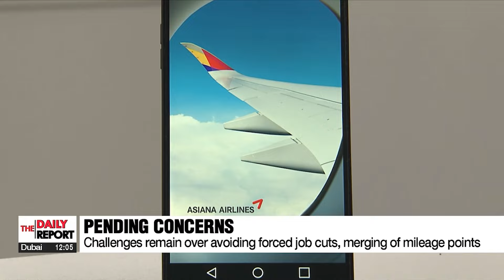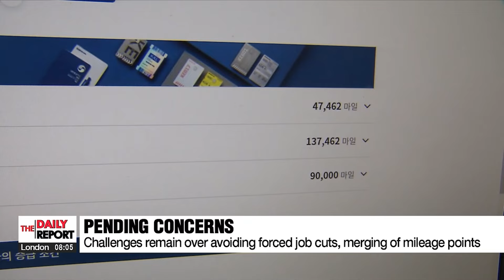Korean Air-Asiana merger gets final EU approval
EU, 대한항공-아시아나 기업결합 최종승인… 내달 합병 마무리

The European Union has granted the green light to Korean Air's takeover of Asiana Airlines hammering down regulatory hurdles to the creation of the seventh largest carrier worldwide.
Lee Eun-jin  has details.

The European Union's competition authority granted final approval for Korean Air's high-profile acquisition of Asiana Airlines on Thursday.
The combined airline will become the world's seventh-largest mega carrier in terms of passenger volume.
Korea's national flag carrier said that the European Commission concluded its review of the airline fulfilling all required conditions.
In February this year, the European Commission granted conditional approval, with two preconditions. One was the operation of a replacement carrier for the four overlapping European routes from Incheon to Barcelona, Frankfurt, Paris, and Rome.
Korean Air has designated T'way Air as the replacement carrier.
And the second condition was the sale of Asiana's cargo business, for which a legally binding agreement has been sealed with Air Incheon.
Korean Air has now gained permission from 13 out of 14 countries, with a review by the United States pending.
The EU's approval has been submitted to U.S. authorities, and the Department of Justice is expected to conclude its review of the deal by the end of December, which is assumed to be a green light as the DOJ normally contemplates legal action only if there is concern of a merger's potential monopoly.
It has taken four years since the deal was first initiated in November of 2020.
However, there are pending concerns from the merger that need to be resolved.
Although Korean Air had earlier pledged to not implement any forced job cuts during the acquisition, industry officials and employees remain skeptical as there will be redundancy in duties performed by personnel of both airlines.
For passengers, there remains a dilemma over how to merge the mileage points from both carriers. Korean Air's points are generally valued higher in the market, which means it is unlikely that the mileage points will be converted at a one-to-one ratio.

Korean Air will keep Asiana as a subsidiary for two years before fully subsuming the carrier.
The successfully merged mega carrier is expected to have a workforce of 30-thousand, and around 230 aircraft.

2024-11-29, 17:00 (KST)